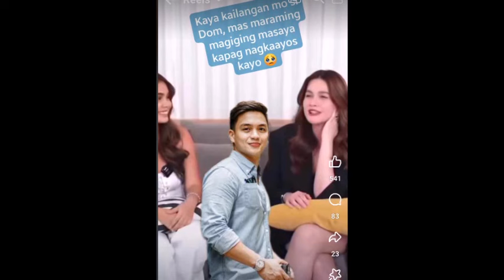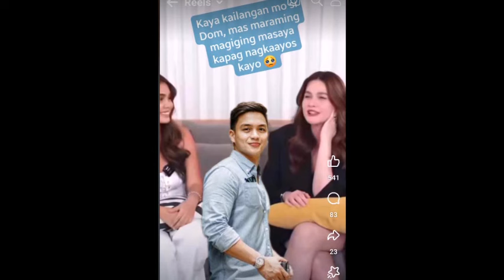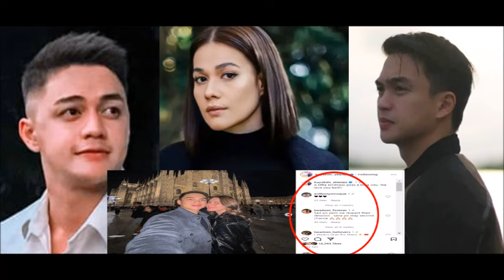KUYA NI DOMINIC ROQUE NA SI ANTHONY NAPAREAK SA NAGING MENSAHE NI KUYA KIM KAY BEA AT DOM